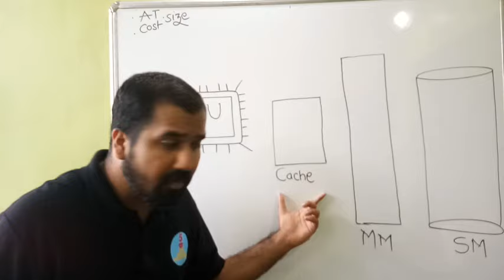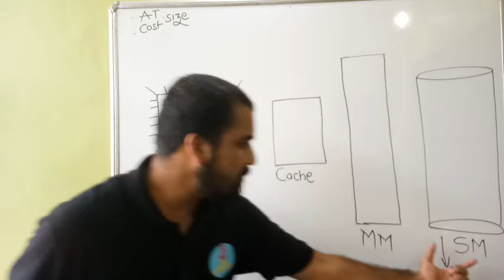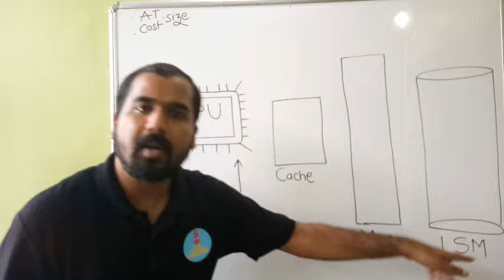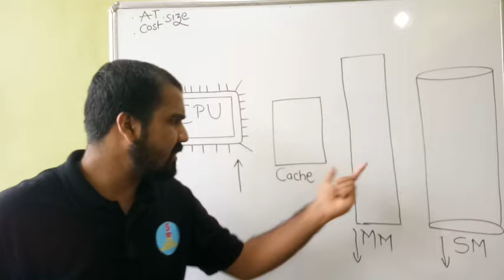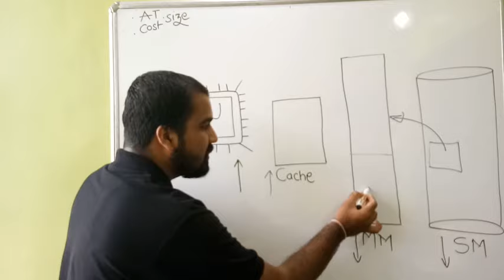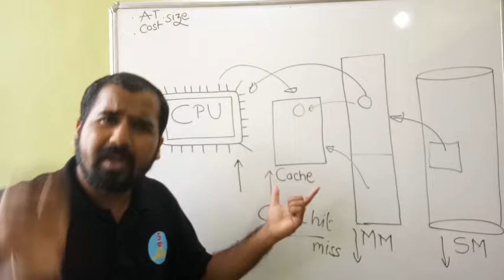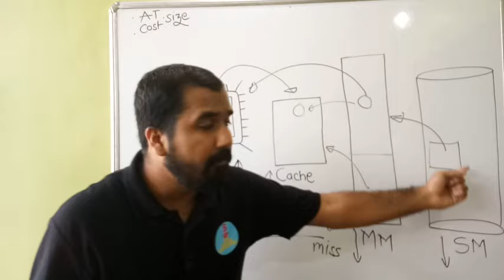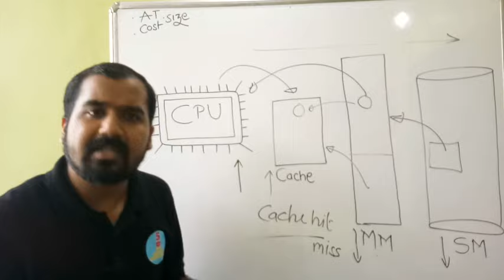Cache Memory Detailed Explanation l Computer Organization and Architecture Course Explained in Hindi